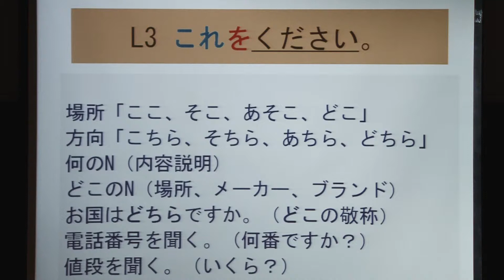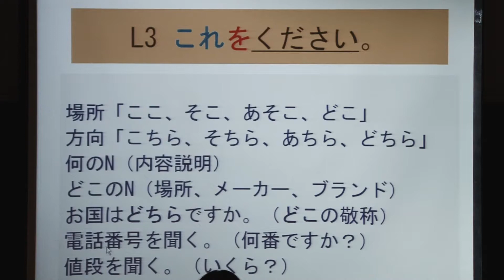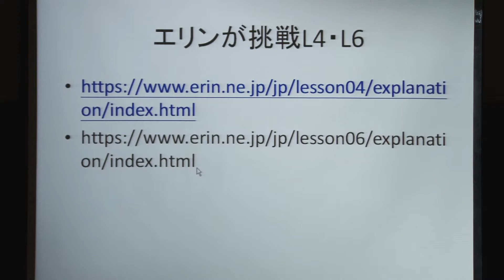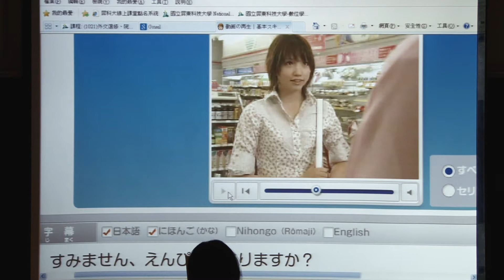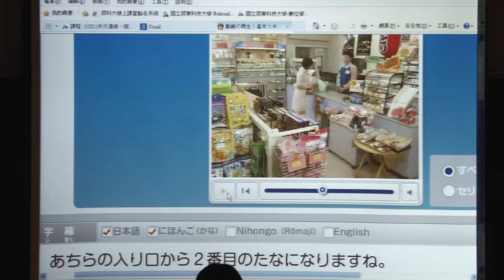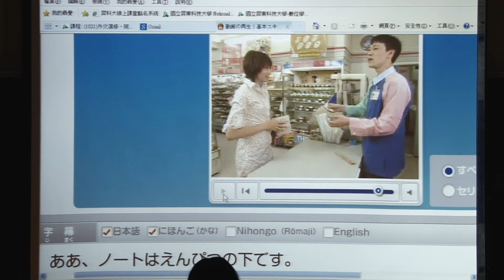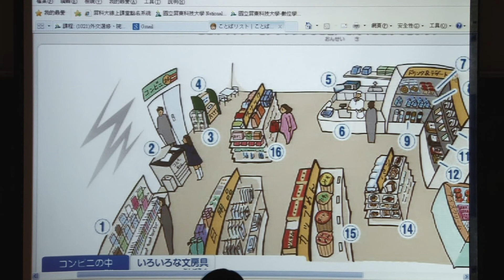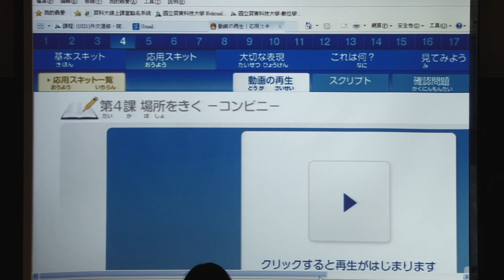彭瓊慧 日語 20